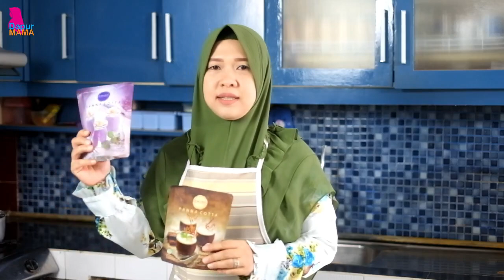Family Project #31 Hidangan Penutup (Dessert) Panacota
Membuat hidangan penutup (dessert) panacota yang mudah dibuat di dapur sendiri